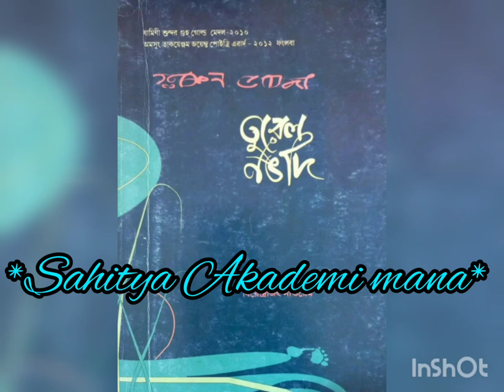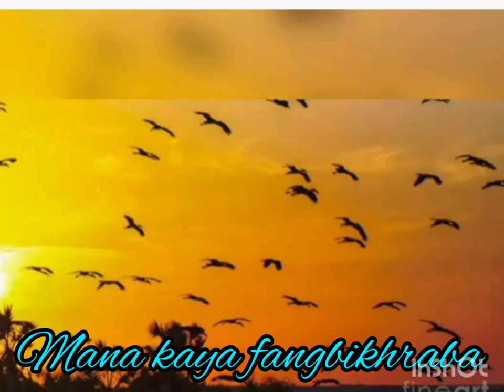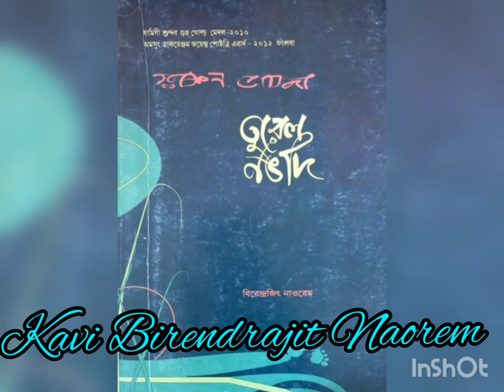Manipuri poem written by :Birendrajit Naorem Recited by: Laishram Loidamtombi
Manipuri poem recitation# Laishram Loidamtombi # A poem from poetry book Turel Nangdi # written by : - Birendrajit Naorem.